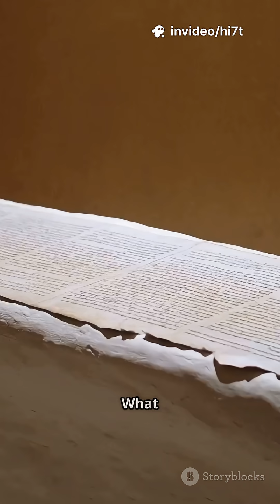Sushruta Samhita: Ancient Indian Surgery Explained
Discover the incredible world of ancient Indian surgery with the Sushruta Samhita, dating back to 600 BCE! This fascinating video uncovers how Sushruta, known as the "Father of Surgery," performed advanced plastic surgeries using detailed instruments and precise procedures. Witness the origins of medical innovation that paved the way for modern surgical techniques. Perfect for history enthusiasts eager to explore ancient medical knowledge through captivating visual storytelling. Don't miss this glimpse into the genius of early surgical science.

OUTLINE:

00:00:00 Sushruta Samhita: Ancient Indian Surgery Explained